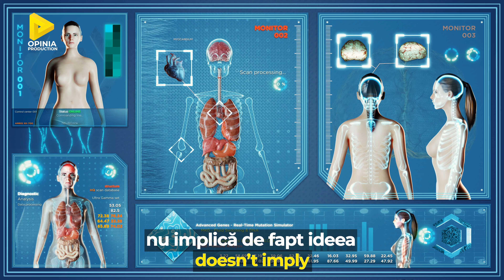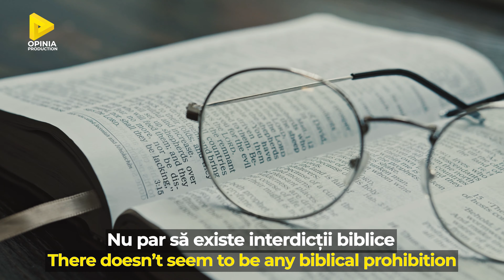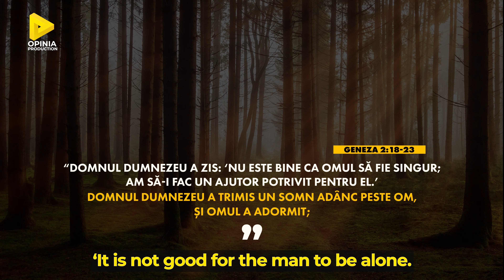ADAM - PRIMUL DONATOR. BIBLIA DESPRE CUPLURI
Adam - primul donator de organe din istorie. Dacă accepți narațiunea Bibliei accepți și faptul că Adam ar putea fi considerat primul donator de organe din istorie. Sau...nu?

00:00 Elvetia & donarea de organe
01:25 Temeri legate de donare
02:30 Religiile lumii și donarea
03:42 Adam - primul donator?

 Pentru un motiv destul de evident, motocicliștii agresivi și fără mult noroc sunt considerați numai buni să fie principalii...donatori de organe! Nu mai este cazul. Cel puțin în Elveția, care a votat în decembrie 2021, în cadrul unui referendum validat de 60% dintre alegători că fiecare persoană devine - după moarte - un potențial donator de organe!
 Excepții se vor face doar în dreptul celor ce se opun în mod explicit. Autoritățile sanitare consideră acum că cei care nu și-au exprimat clar dorința și-ar fi dat de fapt acordul implicit! Franz Immer, directorul Swisstransplant interpretează acest lucru sensibil în cheia samariteanului milos: „Publicul a arătat că este pregătit să dea o șansă persoanelor aflate pe listele de așteptare". Prelevarea se va face doar de la persoana ce moare în unitatea de terapie intensivă a spitalului. Moartea pacientului trebuie confirmată de doi medici. Iar rudele au totuși - în anumite condiții - dreptul de a se opune.
 Mai noul pachet legislativ al progresistei țări a cantoanelor n-a simplificat lucrurile pentru toată lumea. Pentru a nu-și dona organele, mulți invocă motive serioase.
 În afară de respectul sacrosant cu care unele culturi tratează trupurile celor dragi trecuți în neființă, o problemă majoră este complicata definiție a morții cerebrale. Cine poate garanta că pacientul cu acest diagnostic nu și-ar fi mai putut recăpăta vreodată cunoștința? Iar dacă între timp organele i-au fost prelevate, aceasta n-a constituit totuși o...crimă?
 Un alt mare nod gordian îl reprezintă existența infamei piețe negre a traficului inechitabil, care aduce beneficii cu prioritate tot celor bogați. Permiterea practicii vânzării de organe nu implică de fapt ideea că persoanele au un preț - chestiune de altfel incompatibilă cu demnitatea umană?
 În ciuda unei reticențe generalizate din partea oamenilor, cu multele lor variații în punctele de vedere specifice, în mod neașteptat, majoritatea religiilor importante din lume susțin, permit și sprijină transplantul și donarea. Donarea este privită în general ca un act de dragoste și caritate.
 Legendele hinduse au exemplele lor numeroase de donare și transplant, așa că acest concept este încorporat adânc în psihicul hindus. În 1995, Consiliul pentru legea musulmană (Sharia) din Marea Britanie a emis o fatwa, un edict religios, prin care donarea de organe este permisă. Vaticanul sprijină de asemenea donarea de organe pentru toți catolicii și o consideră un act de înaltă compasiune altruistă.
 Ca întemeietor al celei mai progresiste religii, Isus Hristos a petrecut o mare parte din lucrarea reabilitând corpurile bolnave ale oamenilor generației Sale.
 Nu par să existe interdicții biblice privind donarea de organe, deoarece aceste daruri acordate de donatori pentru a îmbunătăți, promova și prelungi viața pot fi puse oricând în  ton cu altruistele idei biblice: „Nu opri o binefacere celui ce are nevoie de ea, când stă în puterea ta să faci lucrul acesta.” (Proverbele 3:27)
 Adevăr pentru unii sau simplă poveste pentru alții, o mențiune absolut curioasă a Bibliei nu poate fi trecută cu vederea: "Domnul Dumnezeu a zis: "Nu este bine ca omul sa fie singur; am sa-i fac un ajutor potrivit pentru el."...Domnul Dumnezeu a trimis un somn adanc peste om, si omul a adormit; Domnul Dumnezeu a luat una din coastele lui si a închis carnea la locul ei. Din coasta pe care o luase din om, Domnul Dumnezeu a facut o femeie și a adus-o la om..." (Geneza 2:18-23)
 Să însemne aceasta ca Adam a fost primul donator de organe din istoria omenirii? Sau că Dumnezeu a fost de fapt primul prelevator...?
Rămâi cu Opinia Production. Și oferă-ne OPINIA ta.

Opinia Production este un storyteller care explorează lumea şi experiența umană din perspectivă creștină. Explorează și tu cu noi!